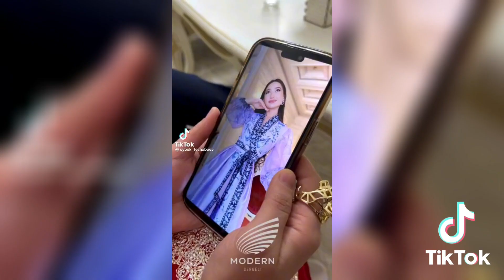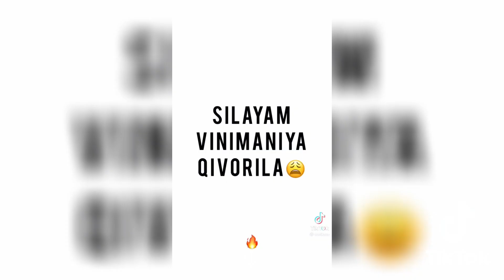IKKI O'TNI ORASIDA QOLDIM// UZB PRIKOL🤣